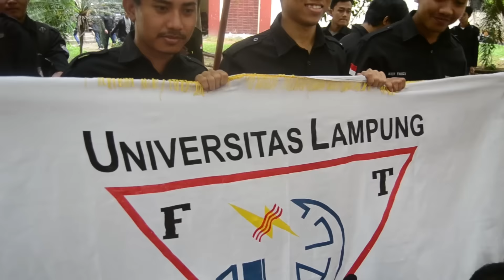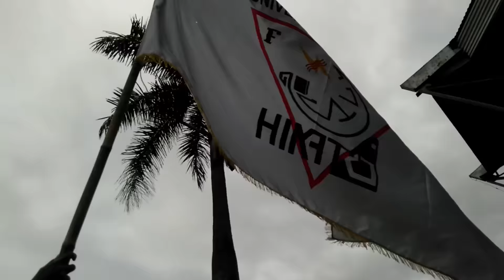Ngarak Wisudawan 21 September 2016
Ngarak Wisudawan pada 21 September 2016 di gedung GSG Universitas Lampung